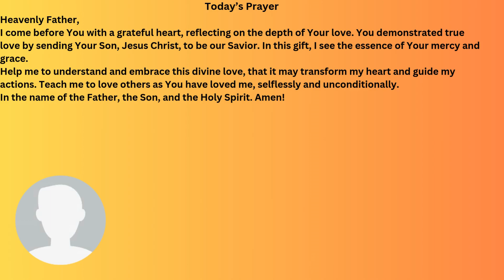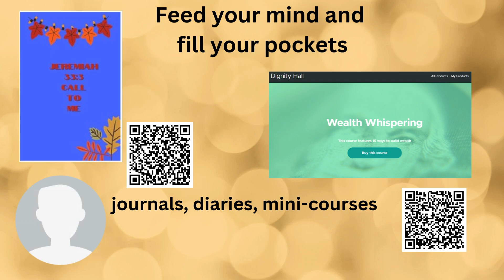October 16, 2024 Scripture - A Prayer of Gratitude for Divine Love - 1 John 4:10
Dr. Daintee Jones, Apostle of the House that Dignity Built Ministries, reveals today's prayer scripture.